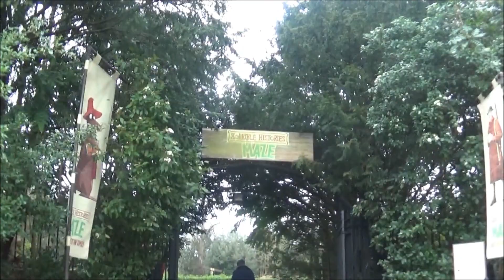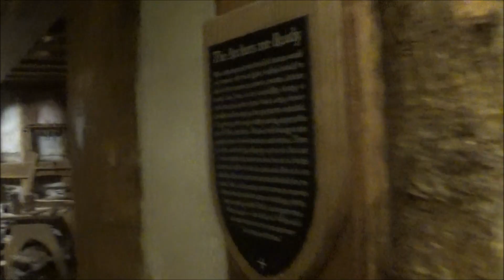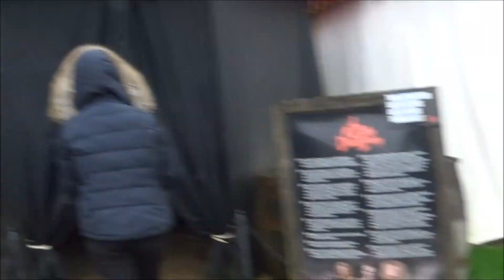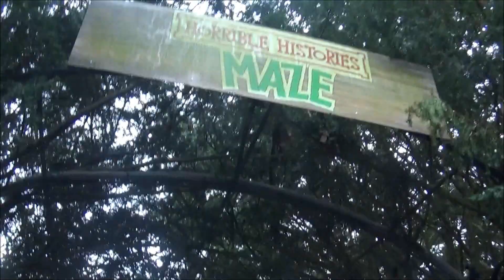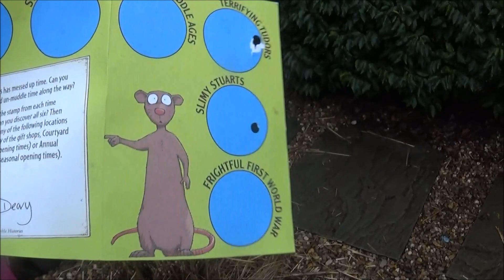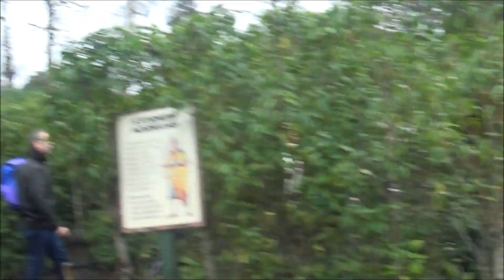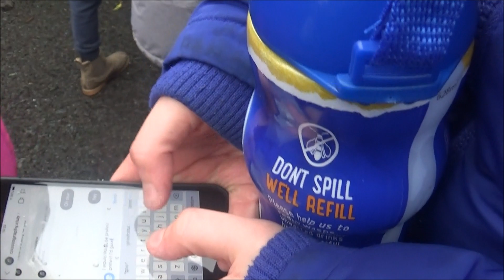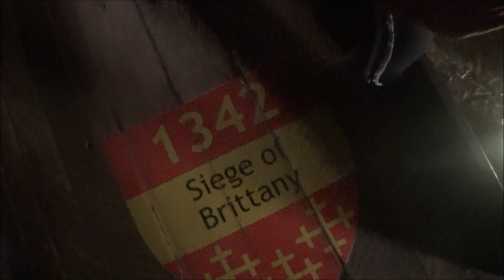Warwick Castle Jadley Vlog Febuary 2020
Join Jake, Hadley, Nye & Molly as they head to Warwick Castle. In this Vlog you get to see all of Nye's Reactions to all the attractions the castle has to offer. But Also you get to see the worlds best duo, Jadley!